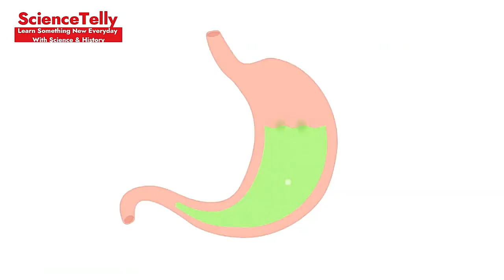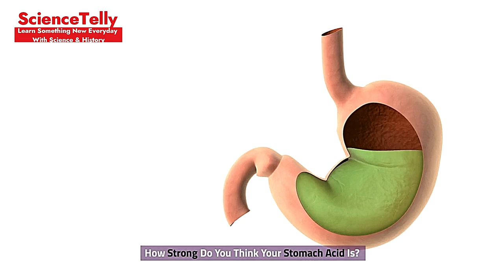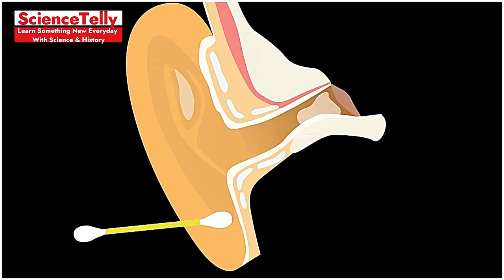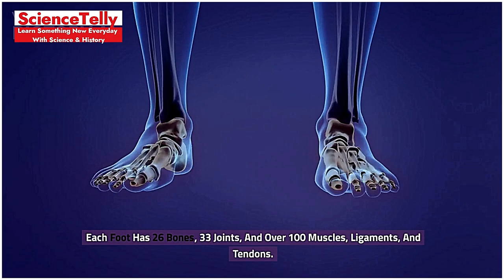Weird and Wonderful Facts About Your Body You Need to Know!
Body Facts
Human Body Secrets
Interesting Body Facts
Weird Body Facts
Amazing Human Body
Fun Body Facts
Health Facts
Human Anatomy
Body Trivia
Surprising Body Facts

Description: Get ready to be amazed by the weird and wonderful facts about your body! From quirky trivia to fascinating secrets of human anatomy, discover things you never knew about yourself. Perfect for curious minds and health enthusiasts, this video is packed with surprising and fun facts that will leave you in awe.